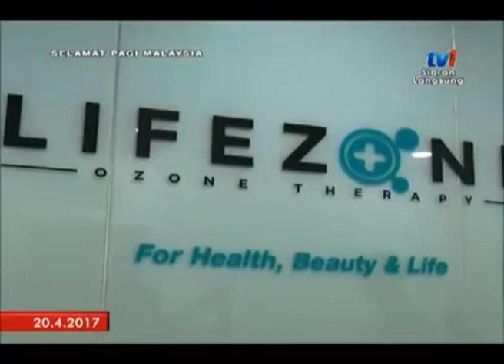MetronewsKL | Terapi Ozon Amin - SPM Bingkisan Rawatan Ozon Darah 20 April 2017